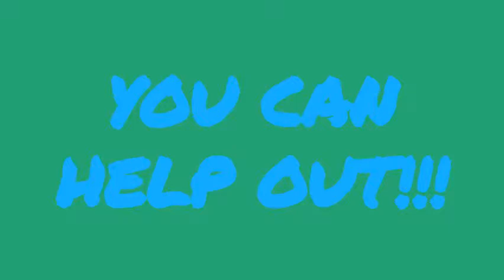Project Save The Earth: Stop Motion Video By Student (2)